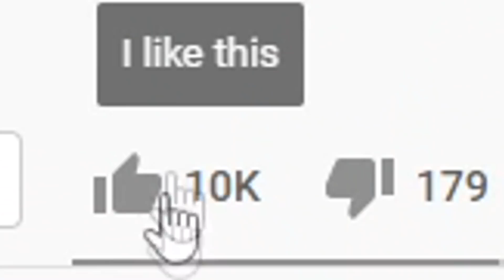Fortnite Except i only use my FERRARI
The ferrari is super fast so today I'm getting a win while only using this brand new car! Do you like the new ferrari? What car would you want Fortnite to add next?

Use code tomato ok thanks (epic partner)